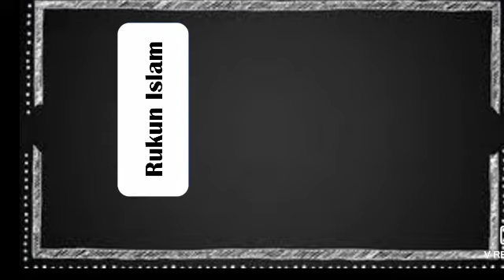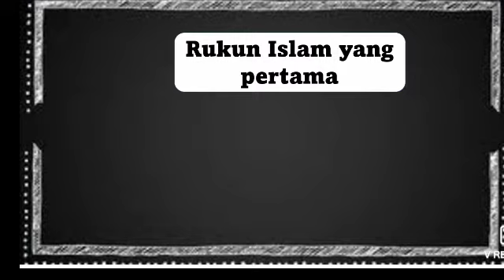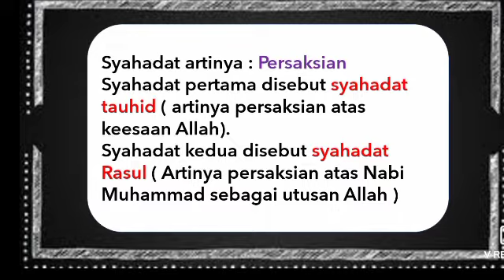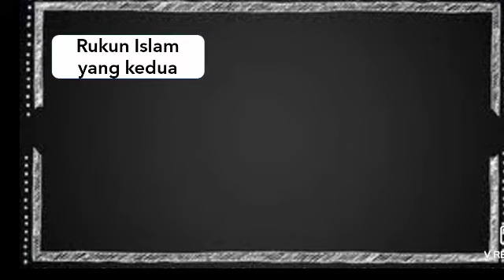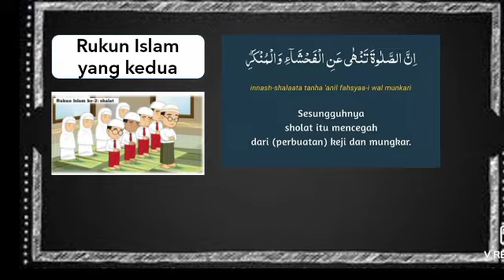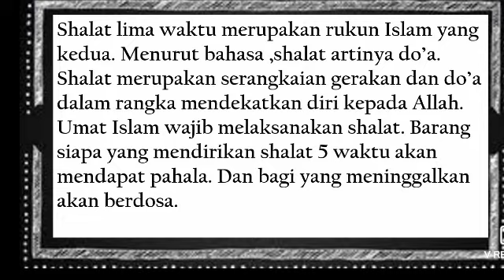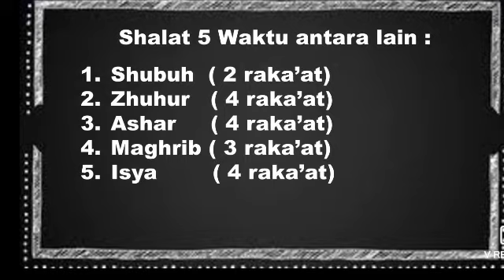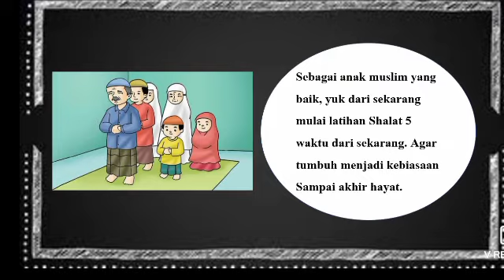Rukun Islam Yang Pertama Dan Kedua (Pelajaran Fiqih Kelas 1 MI)